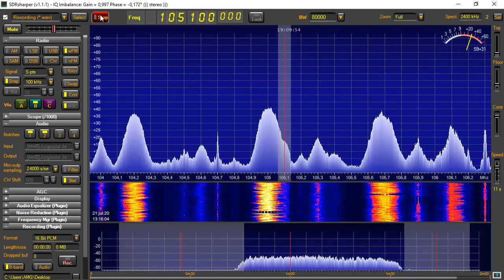💥🎧📻 RTL-SDR, 105.1 Mhz, Radio Coran-Chrea (Argelia) a 573 Kms. 🌍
Sintonizada la emisora Argelina Radio Coran-Chréa en los 105.10MHz. a 573 Kms. desde QTH:Rubí(BCN) con el receptor RTL-SDR y Antena RKB 5 Elementos.